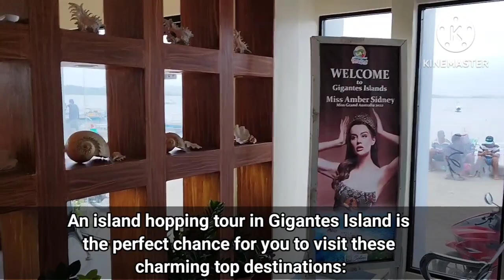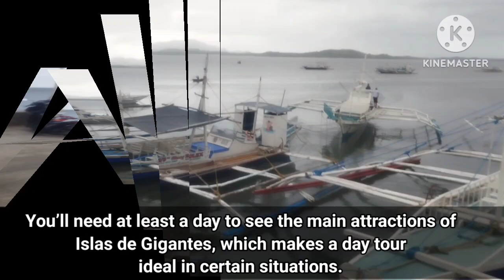Amazingly Isla de Gigantes - Cabugao Gamay Island